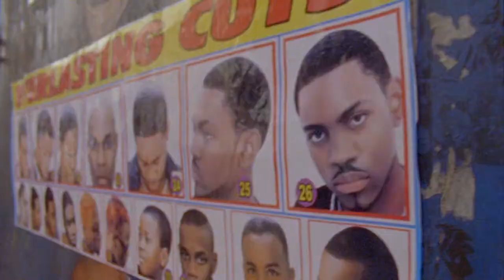SMIRNOFF DS Barber (for Cameroon)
French Version by Ouistiti Music - Isdn connexion with London
Casting, direction, recording and producing : Philippe Rubio
Voice Over : Émile MBO ABOSSOLO